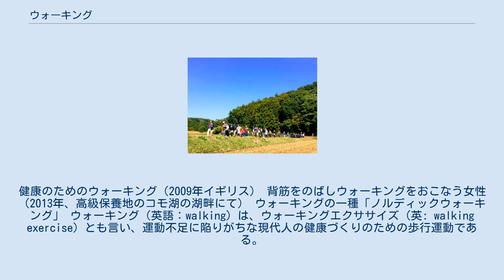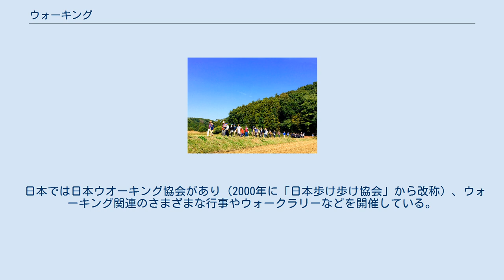ウォーキング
健康のためのウォーキング（2009年イギリス） 背筋をのばしウォーキングをおこなう女性（2013年、高級保養地のコモ湖の湖畔にて） ウォーキングの一種「ノルディックウォーキング」 ウォーキング（英語：walking）は、ウォーキングエクササイズ（英: walking exercise）とも言い、運動不足に陥りがちな現代人の健康づくりのための歩行運動である。
日常の意識しない歩きかたよりはいくらか速い程度の歩きかたであり、具体的な速度としては、日本人の平均歩行速度は男性が毎分70mで女性が65mなどと言われるがウォーキングの場合は毎分100mくらいの速度が適当とされ、この速度で最低10分以上歩き続ける。
 ウォーキングエクササイズはジョギングと比較して膝に負担がかからないところが評価されている。
 ブリタニカによると血液循環を良くし、肥満防止、糖尿病予防の効果がある。
書籍「血管を強くする歩き方」の筆者は生活習慣病などの予防や対策のためになると表現し、手軽な運動としてウォーキングを推奨している。
 ウォーキングに特別な道具は必要ではなく、家に一般的なスポーツ系のシューズ、たとえばスニーカーや一般的なジョギング用シューズなど、カカト部分も平らで高くなっていないシューズがあればとりあえず始められる。
 オランダでは1910年代に始まった。
日本には1960年代に紹介・導入された。
 日本では日本ウオーキング協会があり (2000年に「日本歩け歩け協会」から改称) 、ウォーキング関連のさまざまな行事やウォークラリーなどを開催している。
 日本スリーデーマーチ